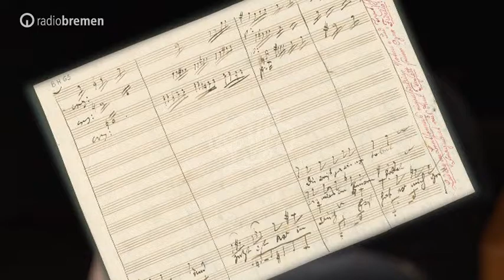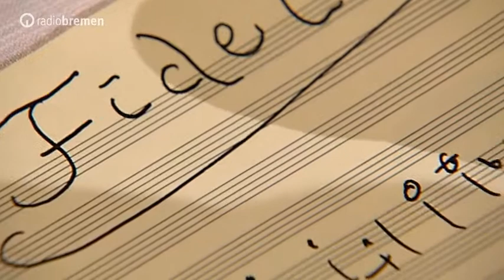Die Deutsche Kammerphilharmonie Bremen — Beethoven: Fidelio